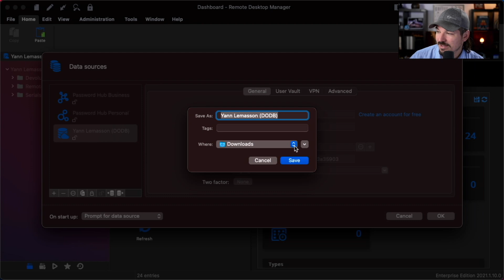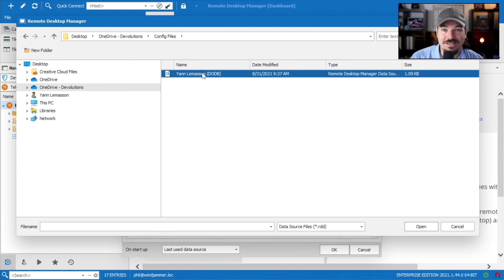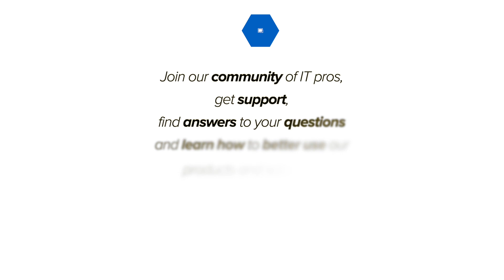Simply Transfer Data Sources from One RDM to Another - RDM Pro Tip #012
In this Remote Desktop Manager Pro Tip, we show you how to simply and easily export one data source from one computer and import it into another.  This a quick and effective way of migrating data from any RDM installation to another!

Software versions used in this video:
Remote Desktop Manager (Windows) - Enterprise 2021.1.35
Remote Desktop Manager (Mac) - Enterprise 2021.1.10

Welcome to the Remote Desktop Manager Pro Tips series!  In these videos, you'll find helpful tips, best practices, and unique new ways to make the most out of Remote Desktop Manager.